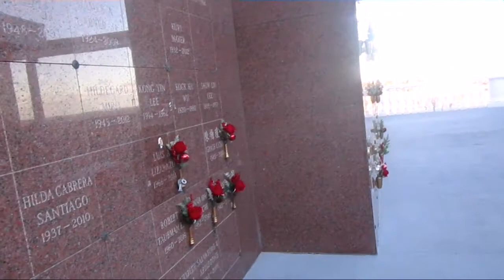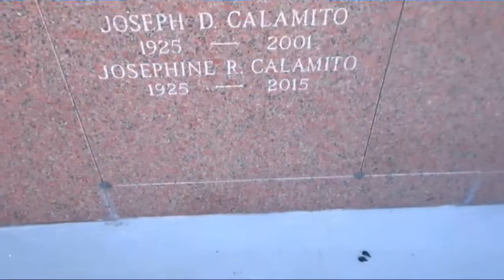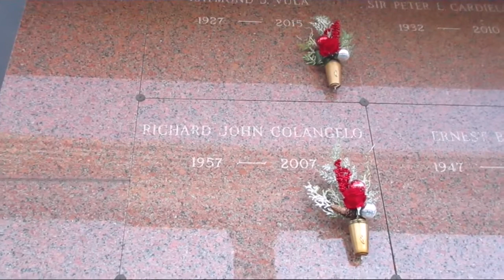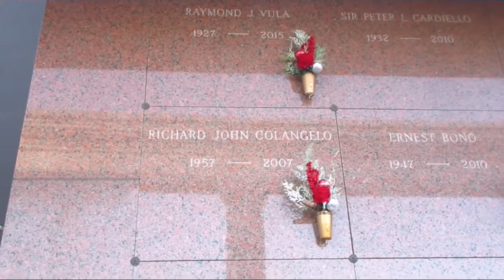THE GRAVE OF COMIC LEGEND RICHARD JENI (PLATYPUS MAN)